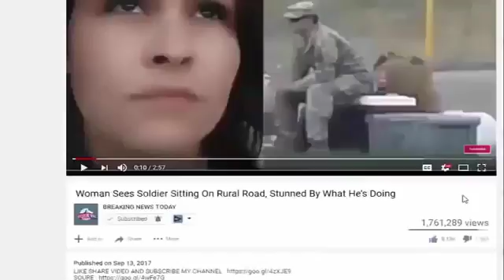Trump Team Slams Shut A Giant Loophole Illegals Use To Get Free Benefits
SOURCE :

SOURCE : Channel NEW SHOCKING STORY TODAY :

Source: Trump Team Slams Shut A Giant Loophole Illegals Use To Get Free Benefits For decades, one of the most common complaints concerning illegal immigrants has been.